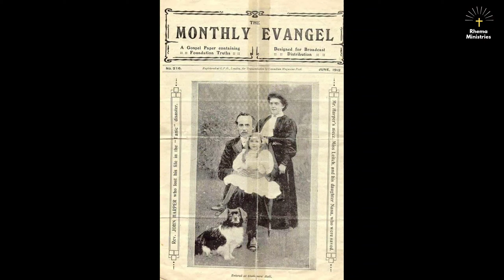Titanic की सच्ची घटना | Real Story of Titanic Ship | Rishabh Singh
A/C Holder - Rishabh Kumar Singh
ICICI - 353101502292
IFSC - ICIC0003531

(Upi id - rishabh2610@icici)

★ राहाब केसे येशु मसीह की वंशावली मैं शामिल हो गई - पापमय जीवन से कैसे धर्मी ठहराई गई

★ प्रधानमंत्री को भी यीशु मसीह के आगे झुकना पड़े - सब लोग यीशु के नाम पर घुटना टेकेंगे

titanic
titanic sinking
titanic story in hindi
untold story of Titanic
Titanic Survivor
John Harper
Titanic Pastor
john harper titanic story true
pastor john harper titanic
john harper titanic
rms titanic
rms titanic sinking real time
titanic iceberg scene,titanic sink point
titanic wreck footage
titanic story
titanic real footage
titanic wreck
the titanic
Titanic untold real story
rhema ministries